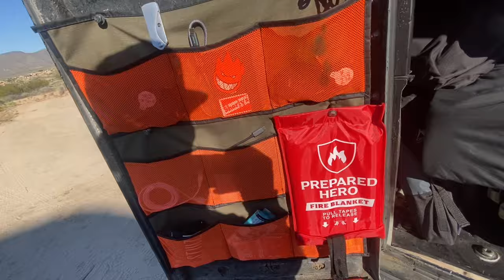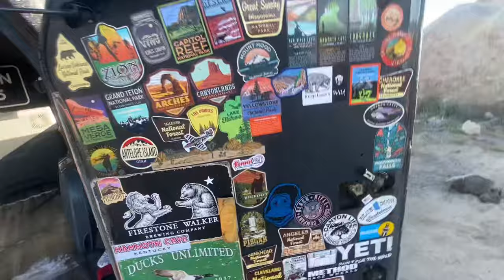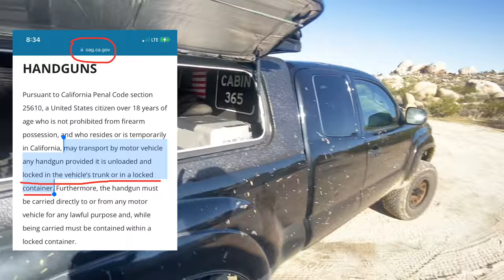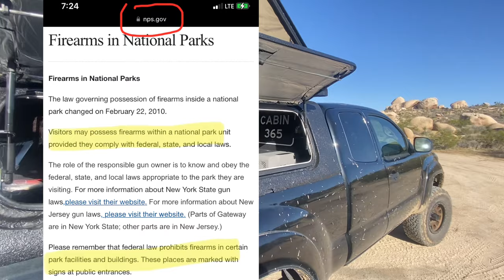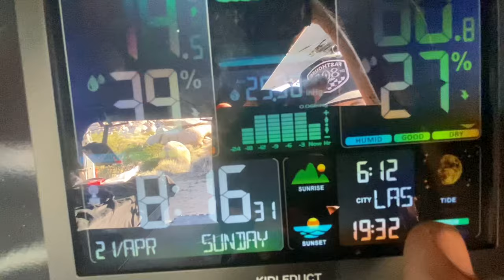Living Debt Free In a Solar Powered Truck Camper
Cheap RV living
Full time truck camping
Living in vehicle
Tips tricks hacks
Honest review